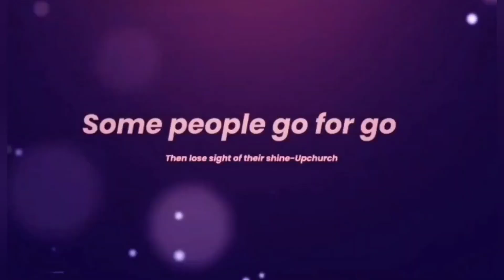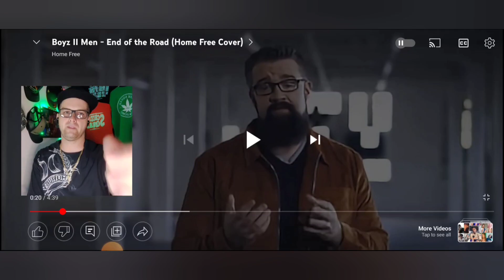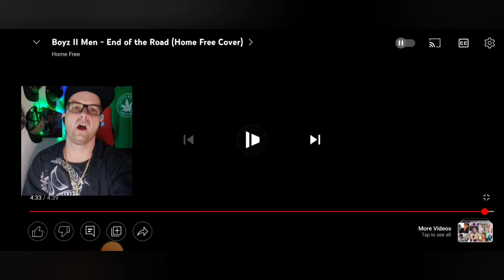Home Free - End of the road Boyz to Men (cover)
I love this cover